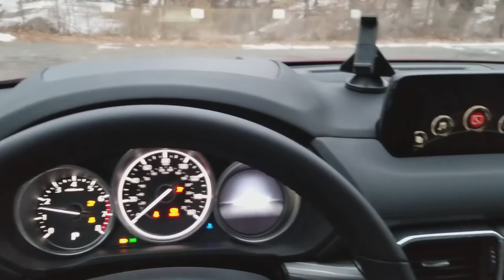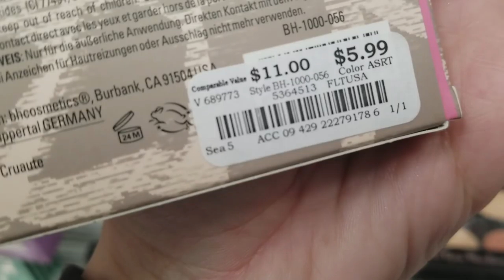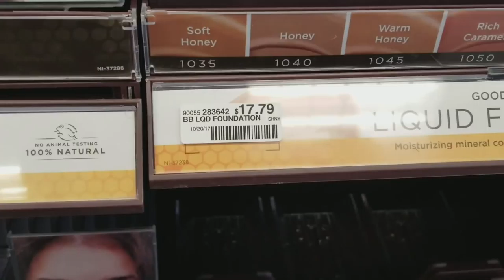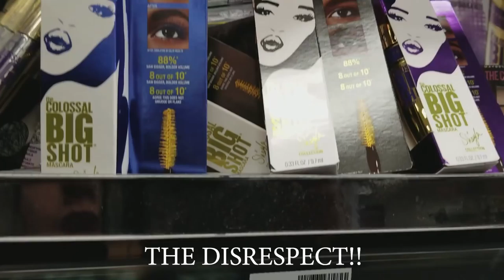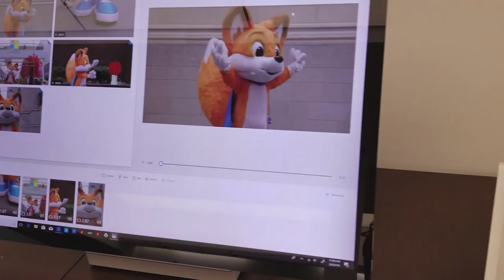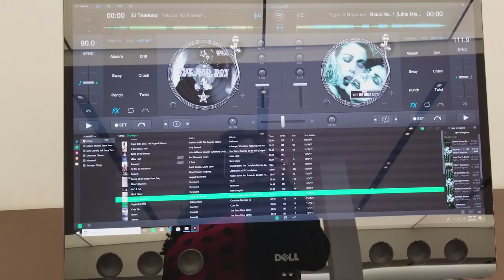Birthday Week!! Vlog | Shopping | New Car? Sephora Drama??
GET THE PALETTE HERE:(sold out but sign up for notifications!)

Wig Info & Accessories

WIG HEAD:

PLASTIC WIG STANDS:

Ivy P.